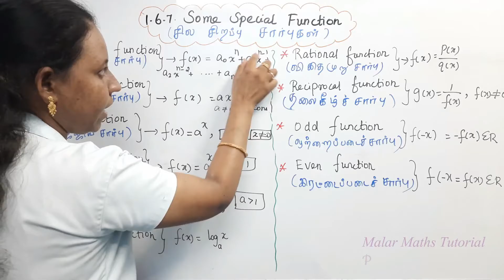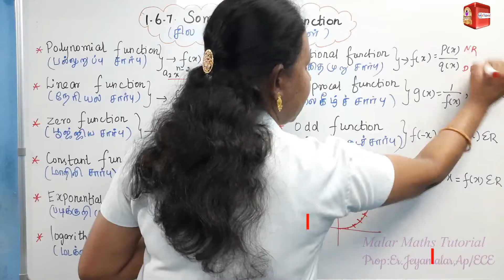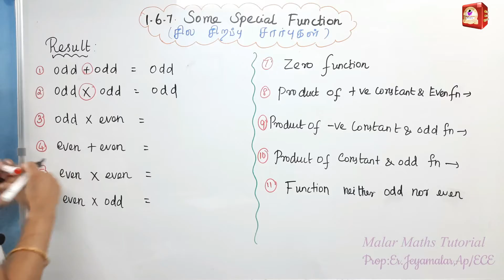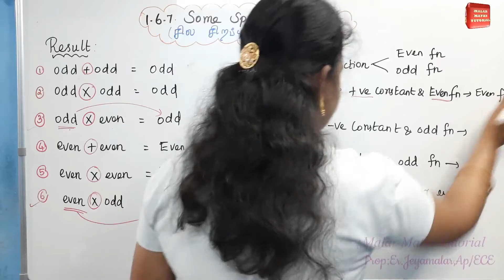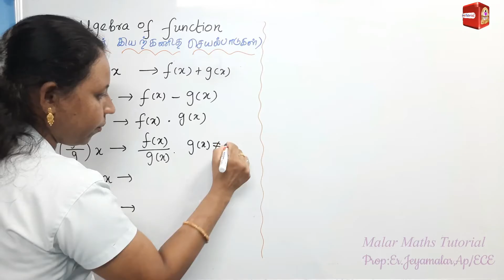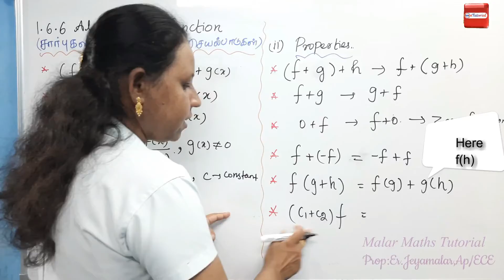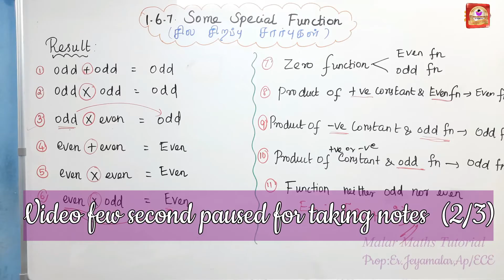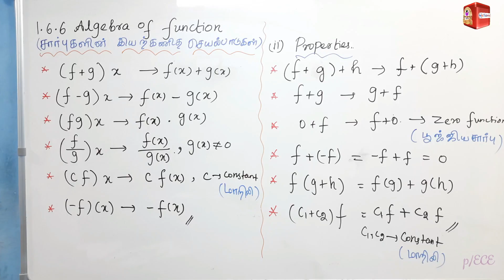TN 11th Maths|Chapter-1|Some Special Function Concept No-6|Malar Maths Tutorial.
2. 11th Maths|Chapter-1|EXAMPLE PROBLEMS FULL
3. 11th Maths|Chapter-1|EXERCISE PROBLEMS FULL
This video explain about TN New Syllabus Samacheer 11th maths Chapter-1 SETS,RELATIONS AND FUNCTIONS Some Special Function Concept No-6.Step by step wise crystal clear explanation. Easy way to understand.